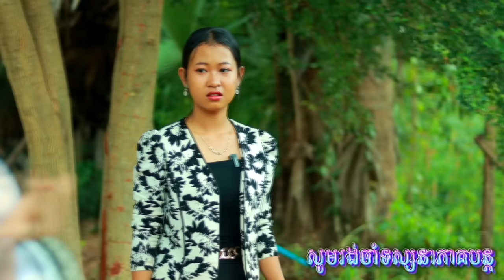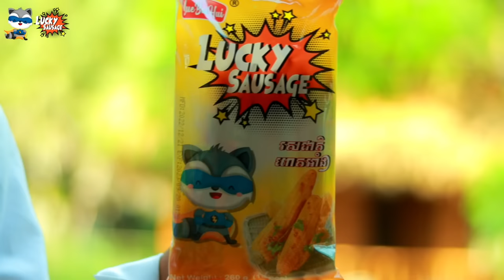បេះដូងខុសកាយ មួយរឿងពេញ..|Gl movie